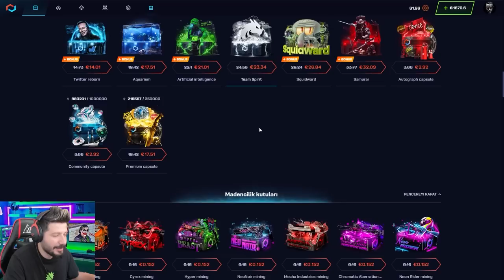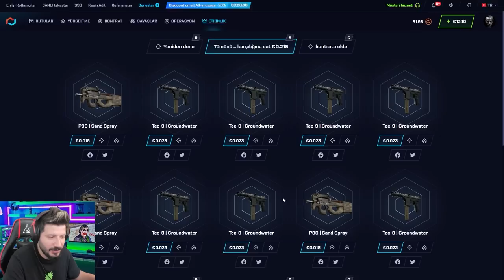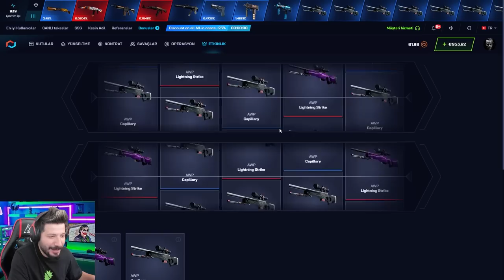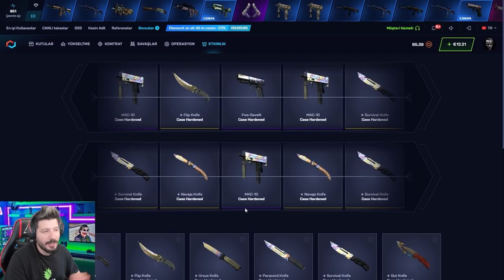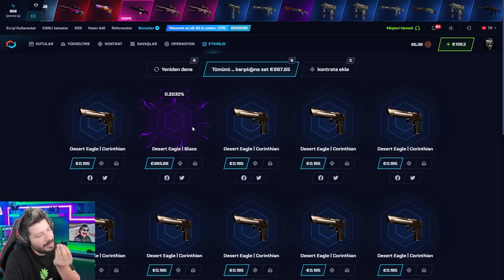UCUZ KASALARDAN ZENGİN OLMAYA DEVAM Csgonet Mycsgo Promo Code